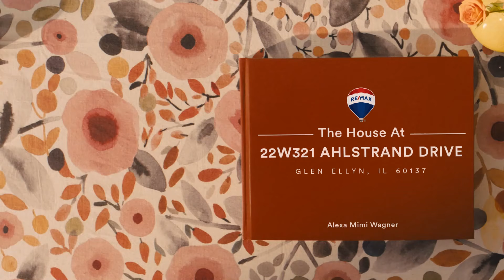22W321 Ahlstrand Drive Price Adjustment Video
Amazing Home in Glen Ellyn offered at $1,350,000!